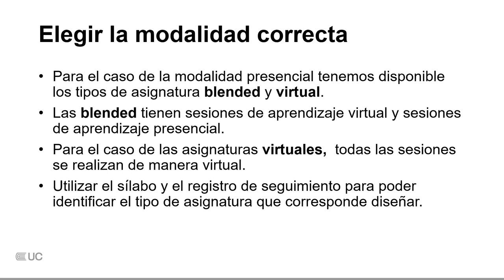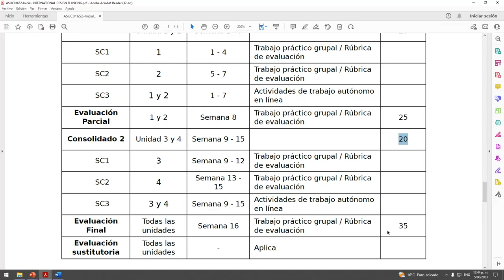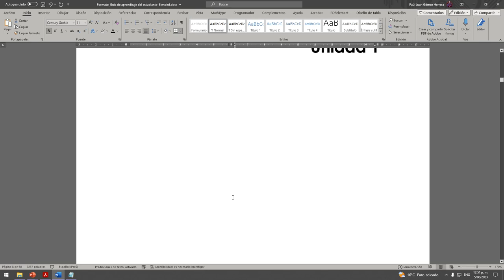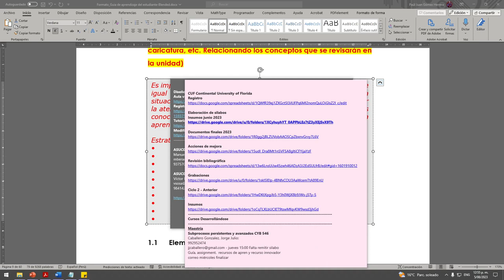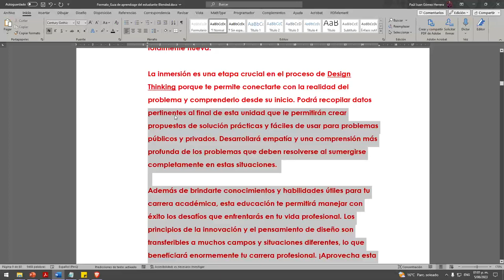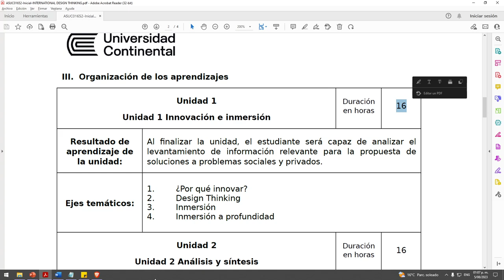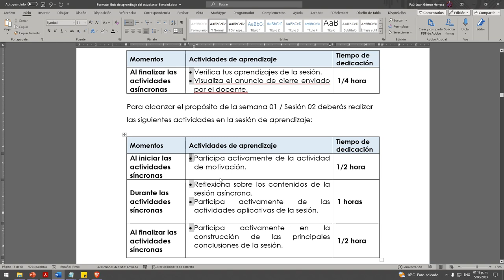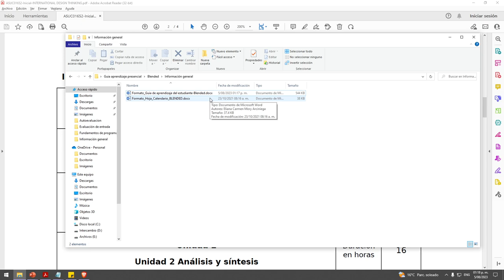Guía de Aprendizaje [Modalidad Presencial]-DI